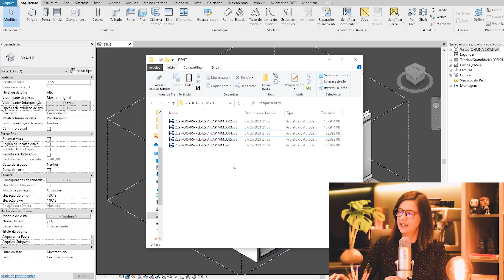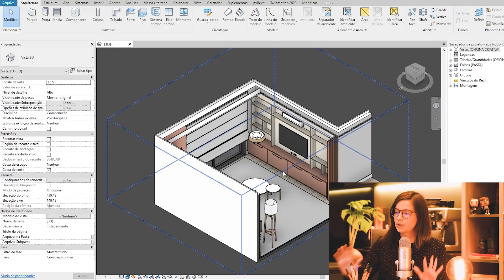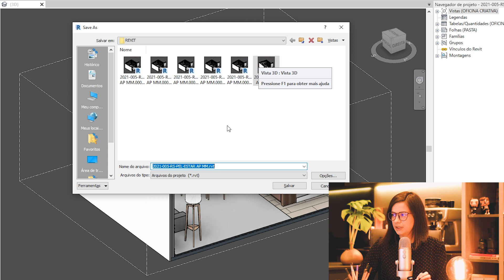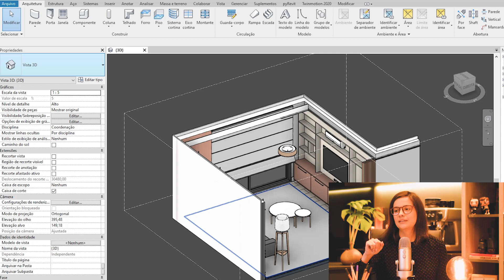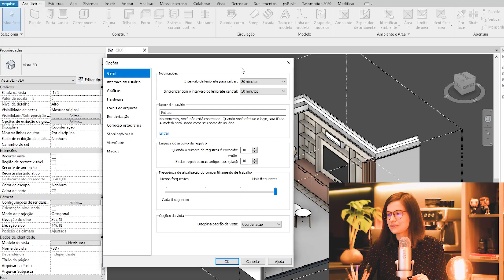COMO CONFIGURAR ARQUIVOS DE BACKUP NO REVIT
Você já percebeu que ao trabalhar em um arquivo de Revit, aparecem diversas cópias do arquivo com o final ".001, .002"? Neste vídeo nós te explicamos o que são estes arquivos e como configurar a quantidade deles.

00:00​​ Introdução
00:50​​ Para que servem estes arquivos e como eles são criados
02:30​​ Como limitar a quantidade de arquivos
04:20 Como configurar a quantidade de lembrete de salvamentos